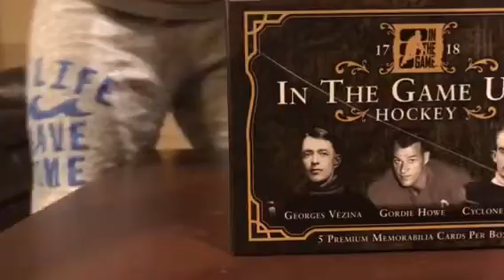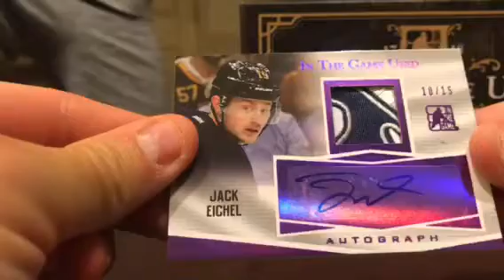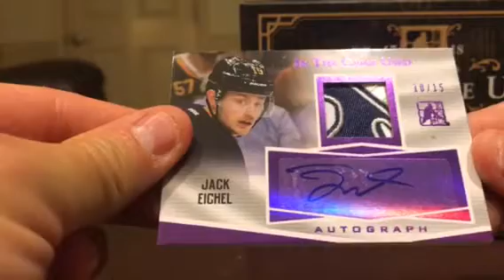Nick & Dad’s Leaf ITGU Hobby Box Break 1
Great Box!